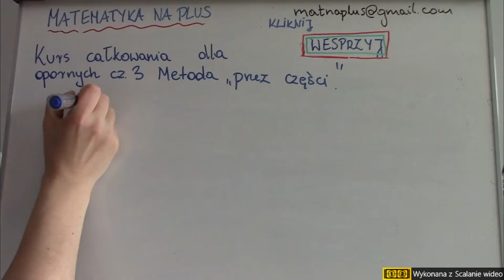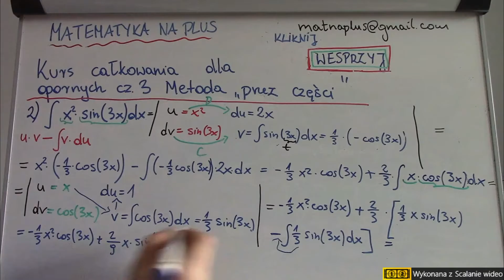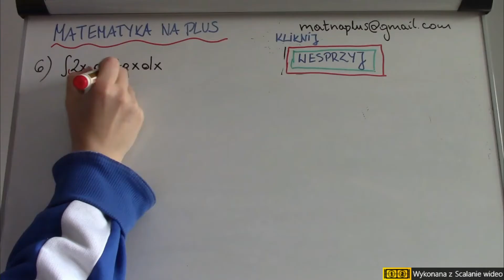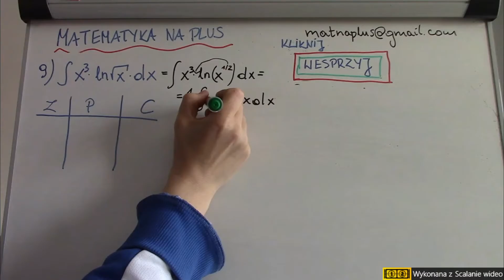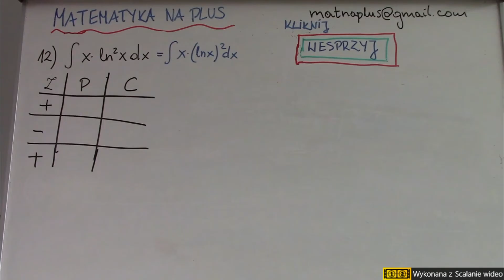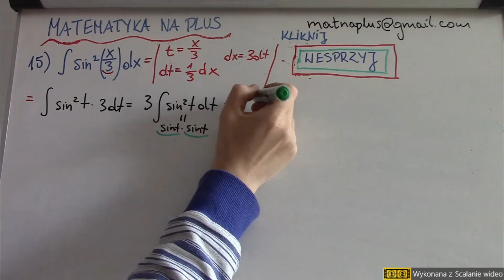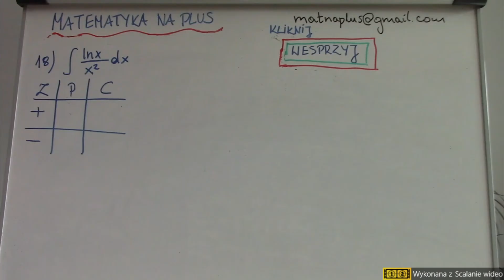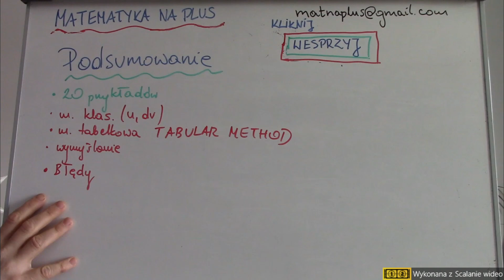Kurs całkowania dla opornych cz. 3 - Metoda Przez Części - 20 przykładów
Uczysz się z Nami do sprawdzianu, testu, kolokwium, egzaminu? A może po prostu poszerzasz swoją wiedzę z matematyki?

Będzie Nam bardzo miło jeżeli postawisz Nam kawę, herbatę lub ciastko :)

W tytule przelewu wpisujesz: kawa / herbata / ciastko - lub coś innego :)

i przelewasz na konto
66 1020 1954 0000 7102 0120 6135